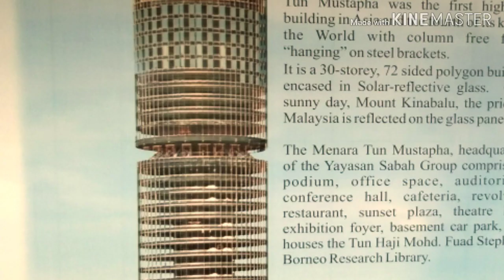Uniknya Bangunan Menara Tun Mustapha